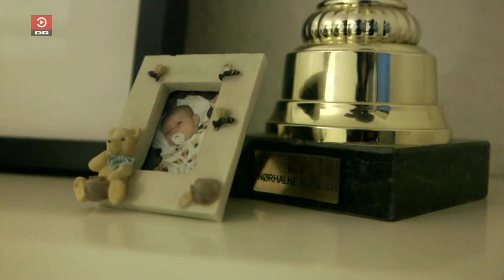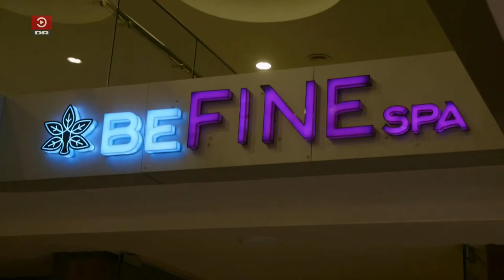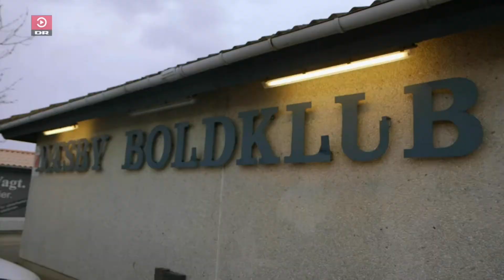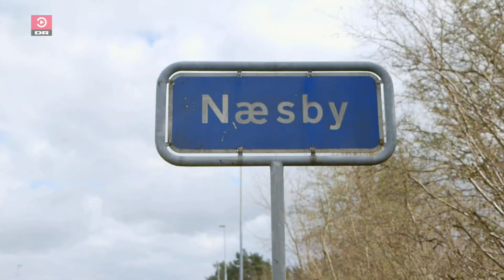Indslag med U-16 landsholdets målmand Mads Hermansen, Næsby BK / Brøndby IF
Indslag fra Danmarks Radio (2016)